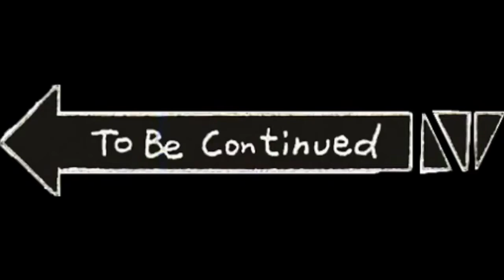JUJUTSU KAISEN ANIME POPULAR YANG MENGECEWAKAN